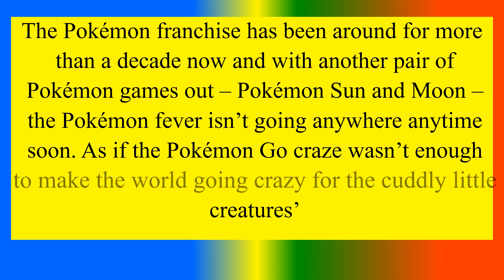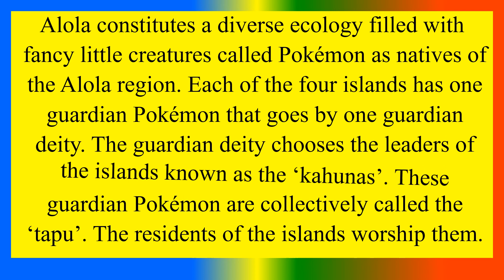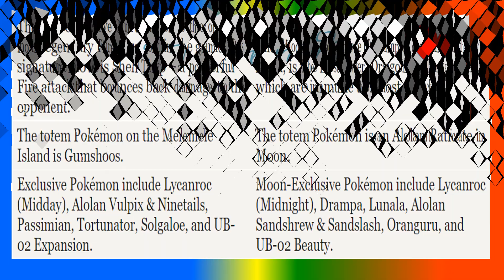Difference between Pokemoon and Pokemoon sun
To study  Difference between Pokemoon and  Pokemoon sun,